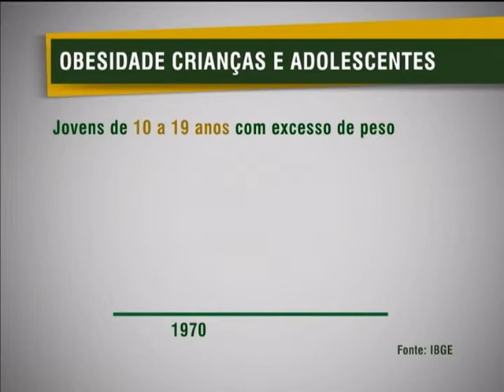Crianças recebem orientações para prevenir obesidade infantil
NBR NOTÍCIAS - 11.03.13: Estudantes da rede pública de ensino vão ter uma semana diferente com atendimento médico e orientações sobre obesidade infantil, saúde bucal e ocular. Dados do IBGE indicam que uma em cada três crianças brasileiras, entre 5 e 9 anos de idade, está com o peso acima do recomendado pela Organização Mundial da Saúde (OMS). Dessa forma, o Ministério da Saúde promove a Semana Saúde na Escola para incentivar a prevençaõ e o combate a obesidade infantil. Durante a semana, pais e filhos de 30 mil escolas públicas em todo o país vão poder medir a pressão arterial, subir na balança e fazer exames de vista. Mais de 14 milhões de alunos devem participar.